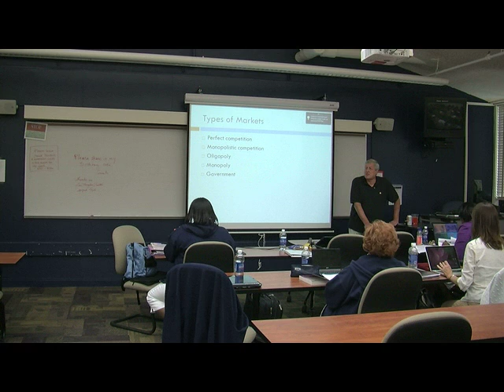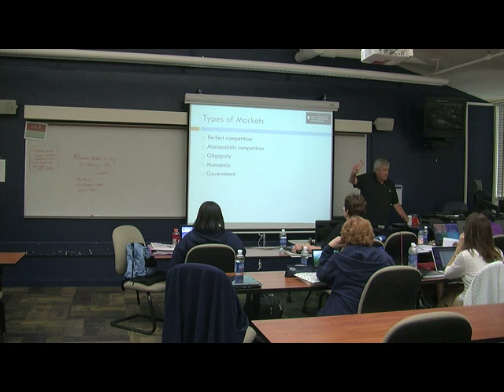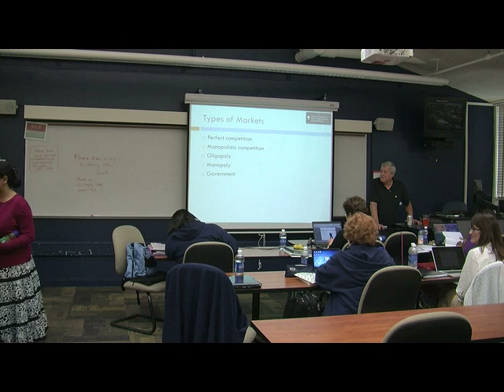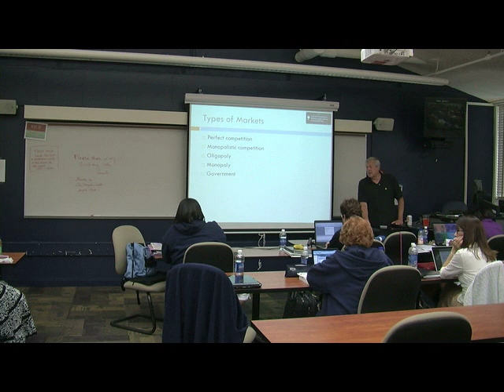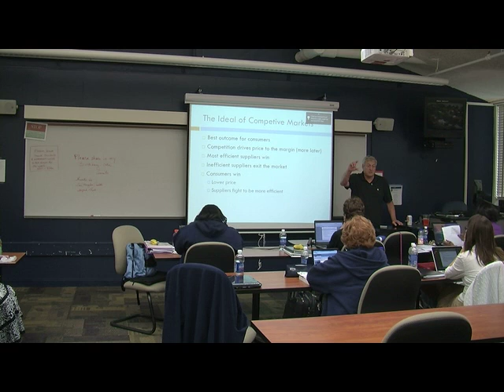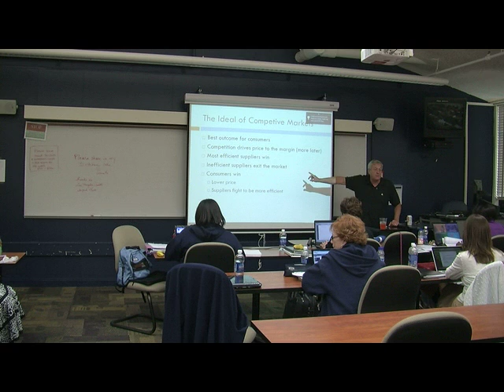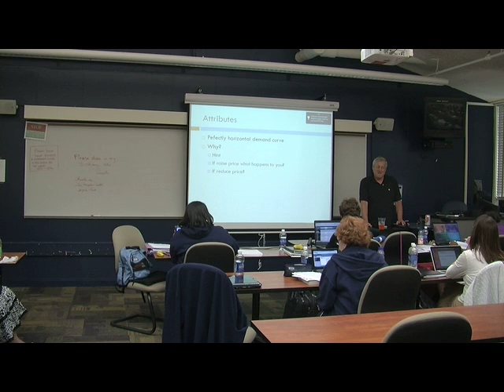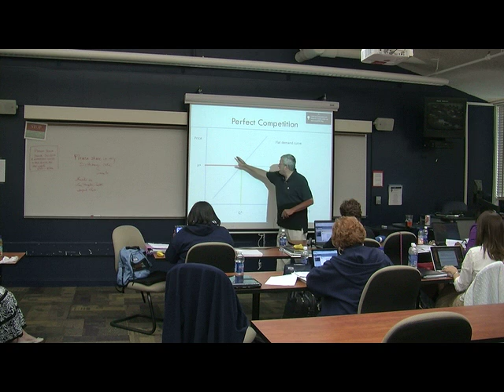HSIC8020 - Day 3, Part 1